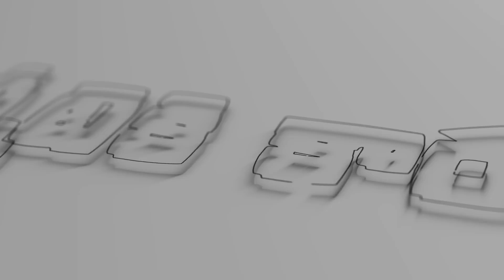16th Feb 2023 | Hosanna Ministries Anudhina Krupa | Pas.Ramesh Hosanna Ministries